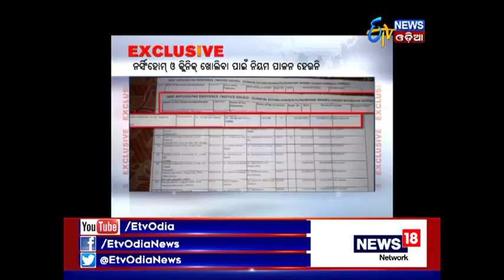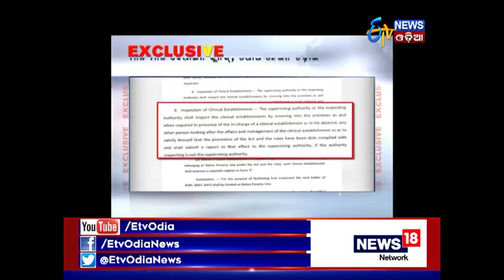Illegal clinics mushroom across capital city Bhubaneswar ! - Etv News Odia